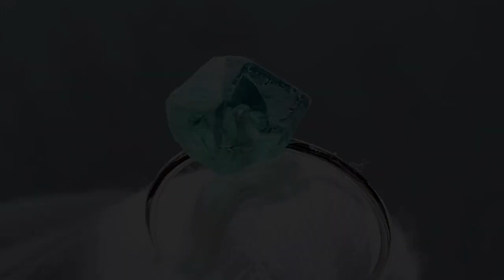2241 TROZO Raw Stone Jewelry フローライト 鉱物原石 K10 14kgf シルバー925 リング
Introducing TROZO products. TROZO sells handmade accessories of natural rough gemstone.
TROZOの商品を紹介する動画です。
TROZOは鉱物原石のハンドメイドアクセサリーを販売しております。